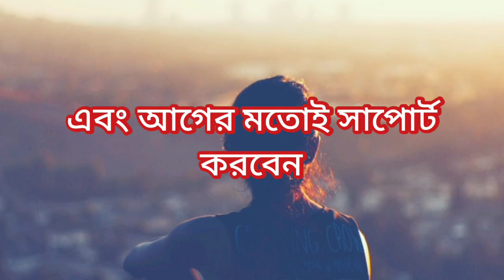Spoiler Alert || Sorry!!